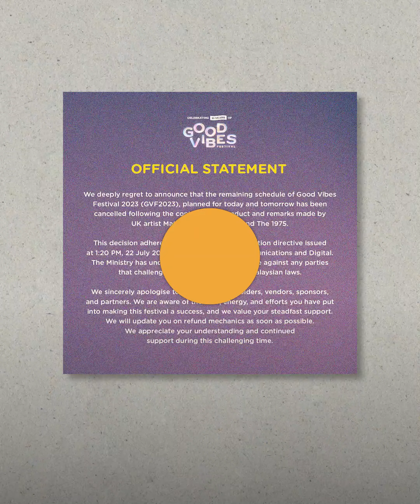MyCreative Ventures akan bantu artis tempatan, vendor terlibat Good Vibes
Menteri Komunikasi dan Digital Fahmi Fadzil berkata, MyCreative Ventures akan mengumumkan bantuan untuk artis tempatan dan vendor yang terjejas akibat pembatalan Festival Good Vibes secara tiba-tiba.